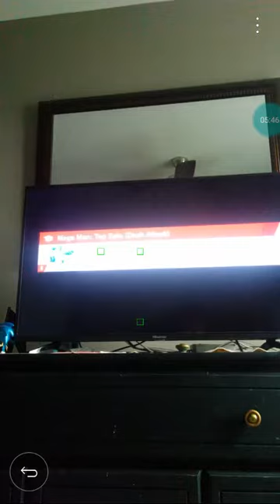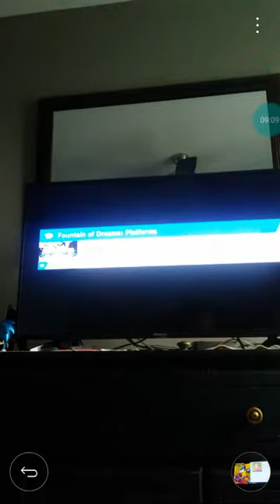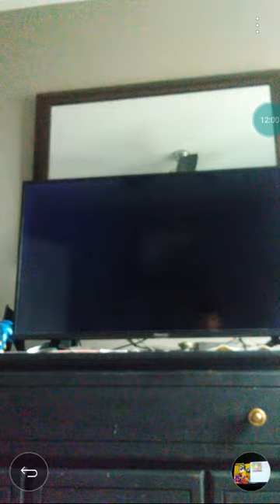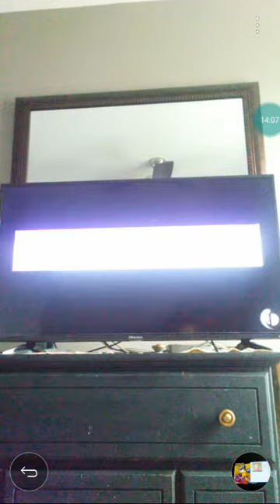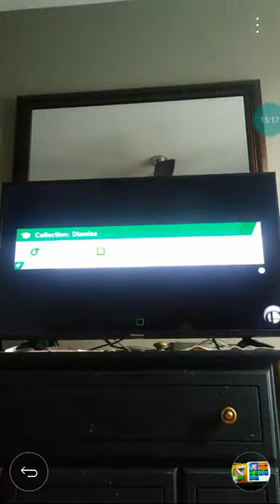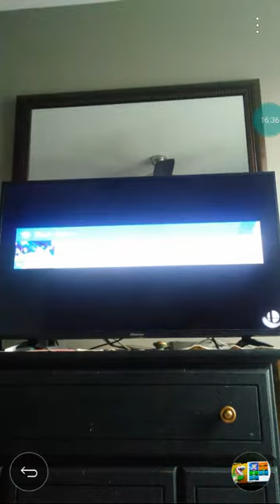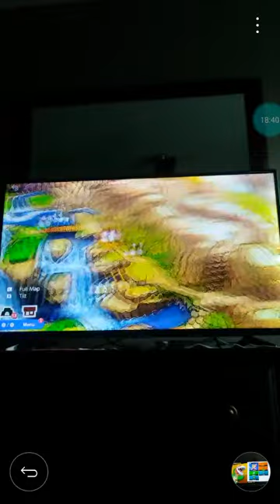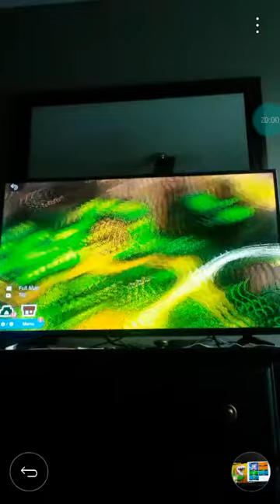Super Smash Bros. Ultimate World of Light Part 17- Ribbon Road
Part 17. We finish up Ribbon Road